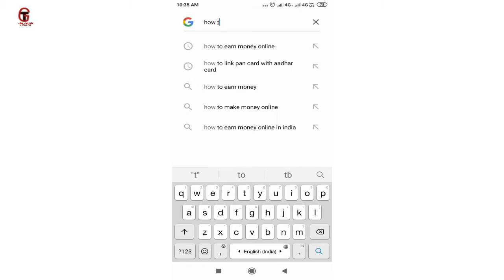What is tags? Benifit of tags? Youtube videos tags लगाने के फायदे?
HI GUYS HOW ARE YOU? I HOPE YOU FINE!!!
Guys is video mein aaj ham janenge tag kya hai? Aur sath mein isko use karne ke kitne fayde mil sakte hai !!

___:1 like =1 person can i hope you guys!!:__
          _____: Social links :____

My channel Technicalgoal ,where you will technical videos find everyday|| I upload everyday a new technological videos.